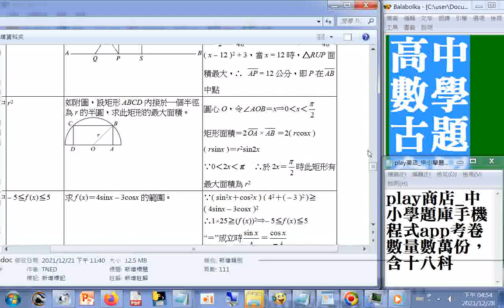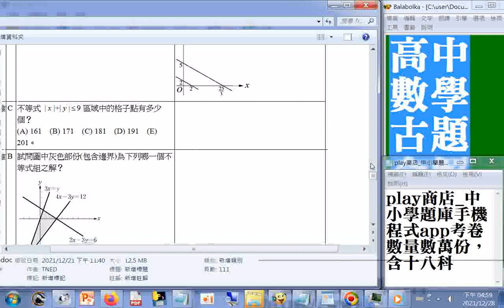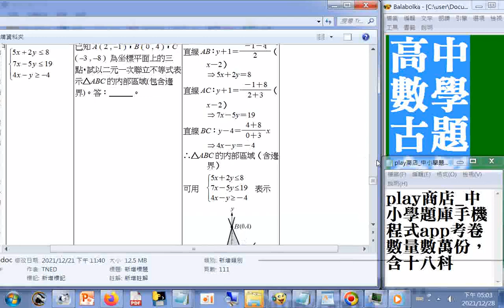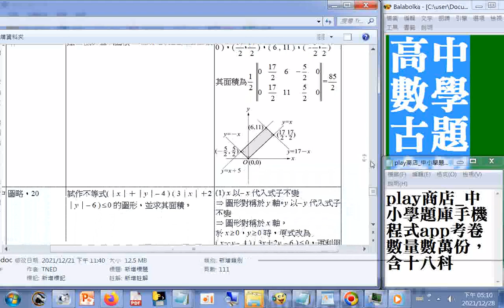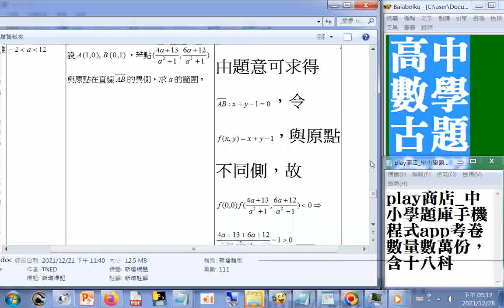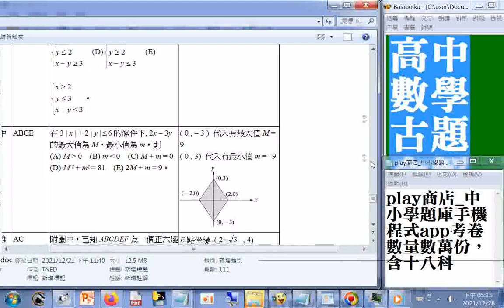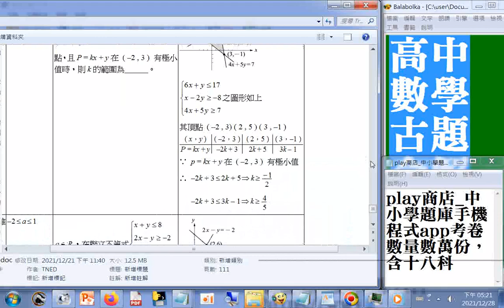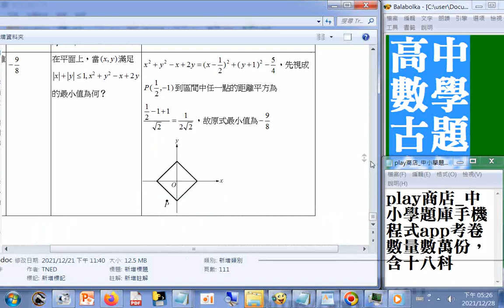最大值最小值極大值...play商店_ 中小學題庫手機程式app(考卷數量數萬份，含十八科)